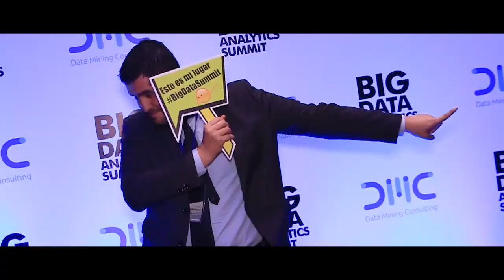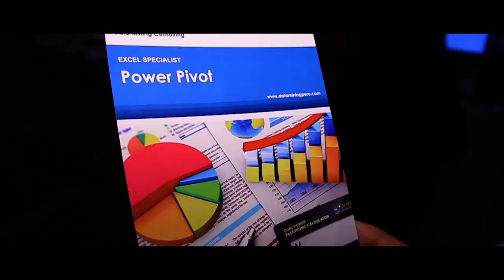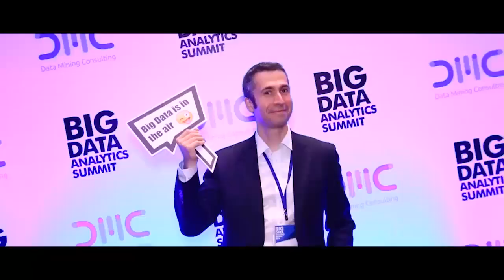Big Data Analytics Summit 2018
Conferencia internacional realizada en el Centro de Convenciones del Hotel Sheraton. Lima, Perú.
Ponencias, talleres, presentaciones de softwares, networking, sorteos, juegos, premios, entre otras actividades.